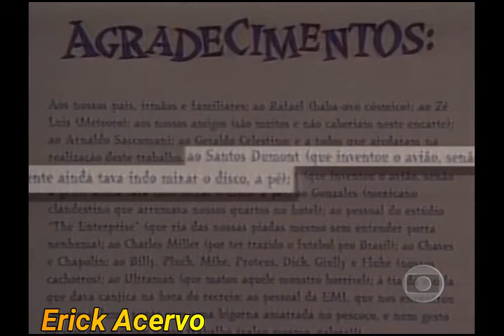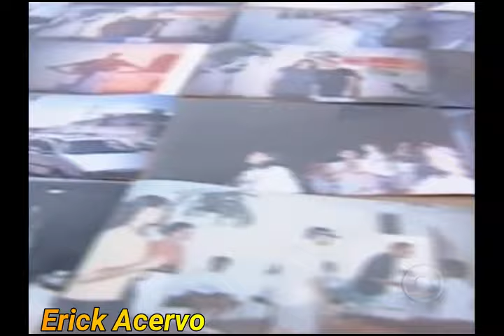A despedida dos Mamonas Assassinas - Matéria Globo (HQ)